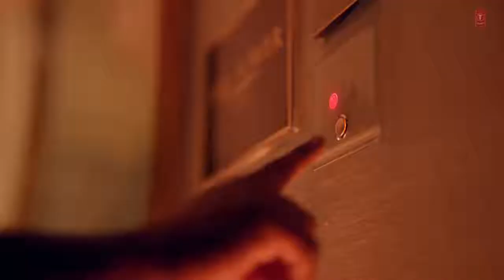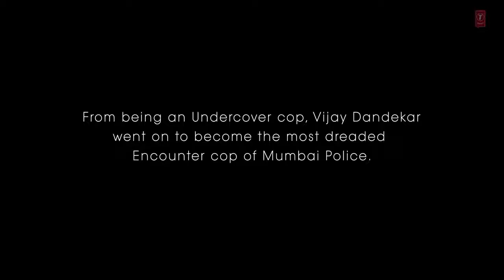Lut Gaye song jubin Nautiyal Emraan hashmi yukti Bhushan Kumar